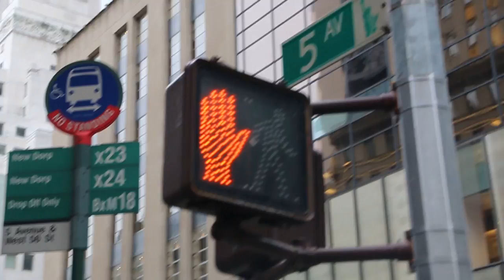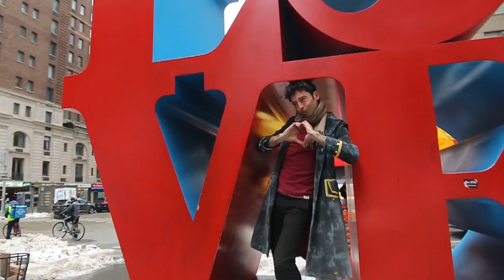Bruno Oro - Casimiro en la 5ª Avenida de New York - Parte II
El modelo Casimiro se topa con la Trump Tower y manifiesta su descontento. Luego descubre, con pesar, que en Abercrombie & Fitch ya no hay modelos sin camiseta

Realizado por Gemma Prats Pérez
Guión y música Bruno Oro

BRUNO ORO es el canal donde conviven los personajes creados por el actor y músico Bruno Oro. Asiste aquí a sus retos, dramas y obsesiones. Ya es tarde para frenarles.